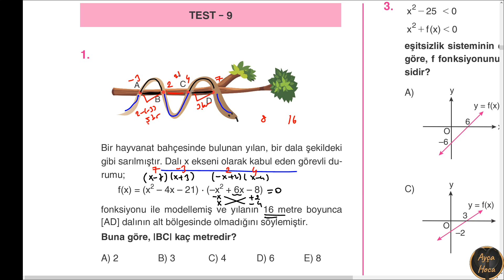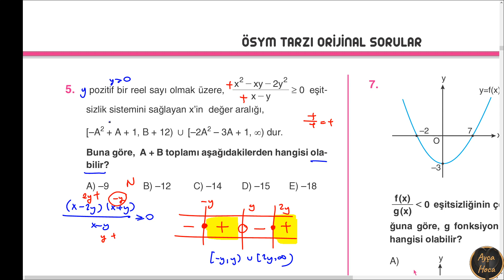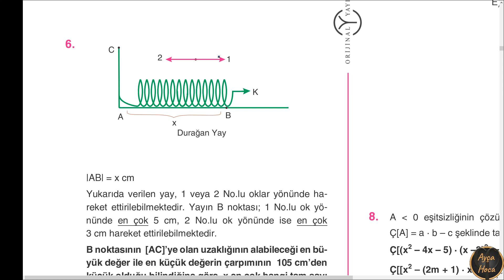2021 Orijinal Yayını AYT Matematik Soru Bankası Çözümleri - Eşitsizlikler-Test 9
Orjinal Yayını
Orjinal Yayını Ayt Matematik Çözümleri